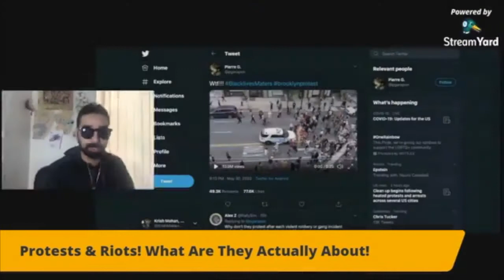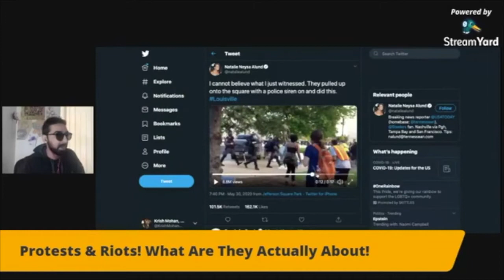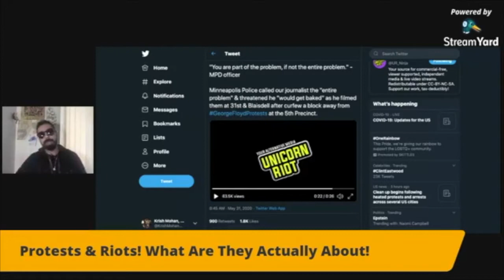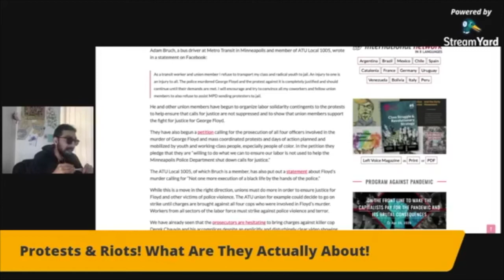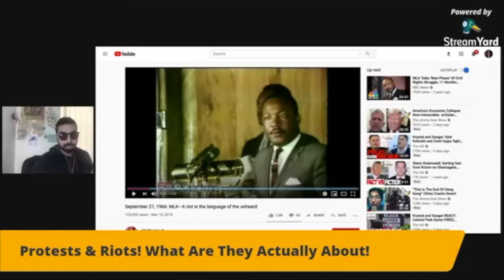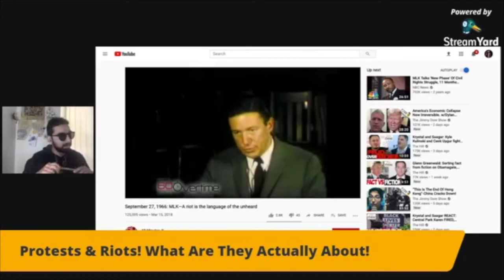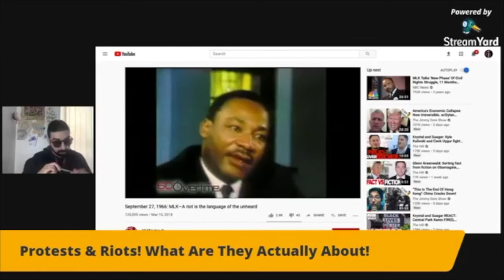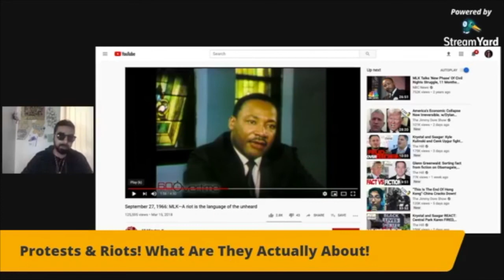Folks Are Missing The Point Of the Protests! [Road Reflections]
There's always an argument about rioting and protesting in moments like these, but that's missing the point!

I’m donating 100% of June 5th ticket sales to Minnesota Freedom Fund and then 50% of all the other shows in June. Grab your tickets to all of the June Citizen Revolution shows